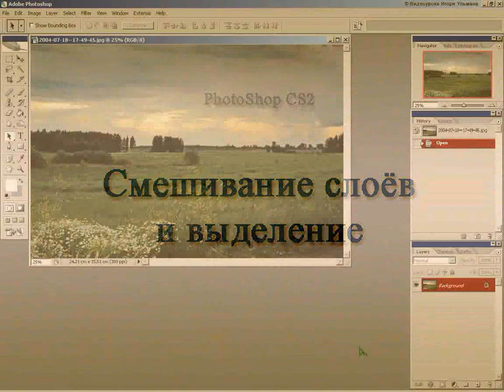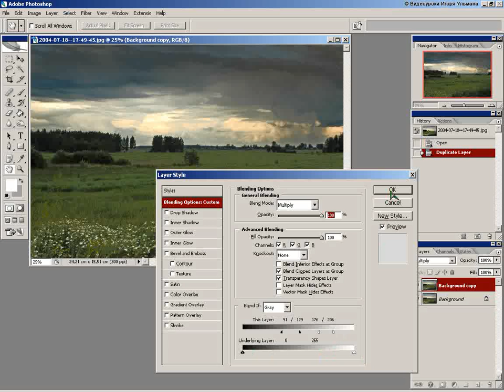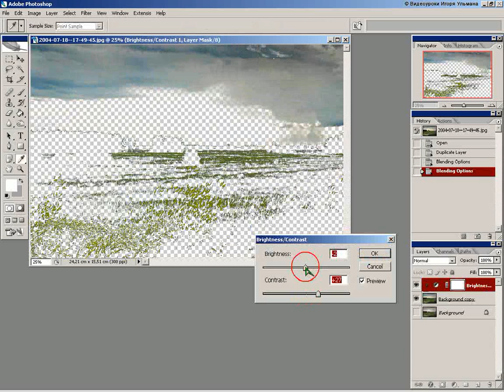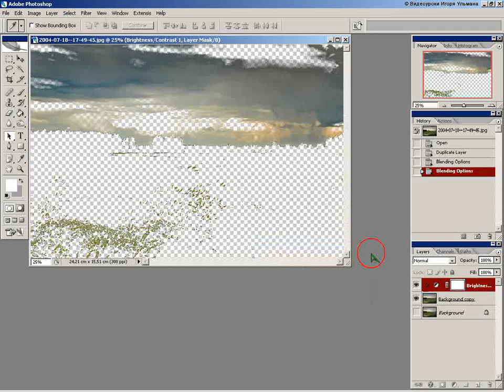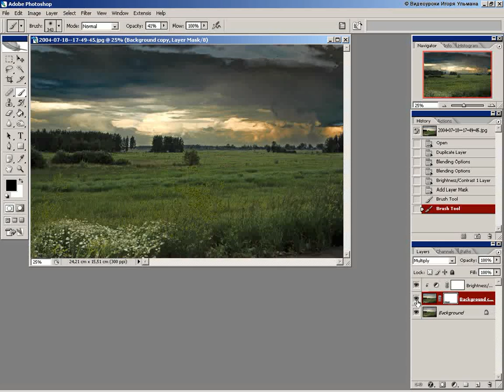Уроки photoshop - Смешивание слоёв и выделение